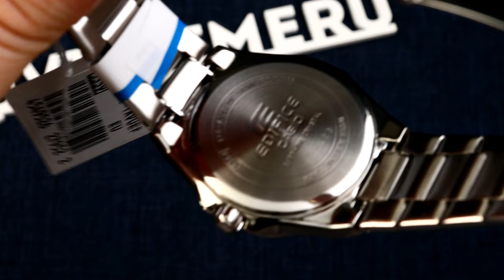Casio Edifice EFR-S108D-1AVUEF